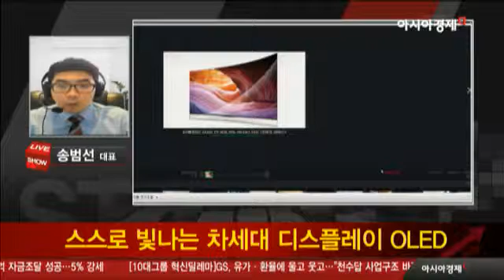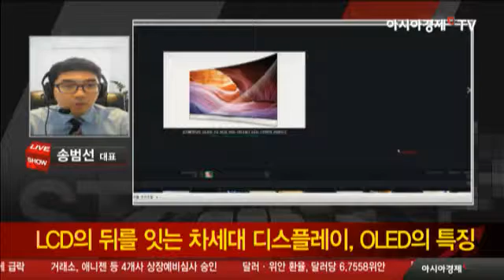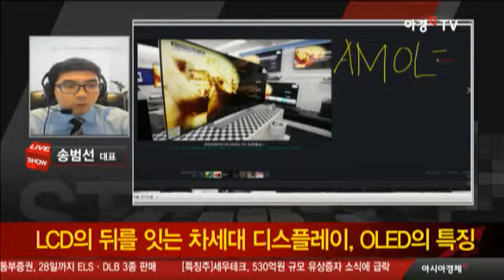LCD의 뒤를 잇는 차세대 디스플레이, OLED의 특징은?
- 방송일 : 10월 24일 월요일